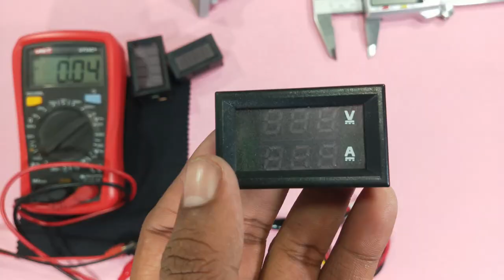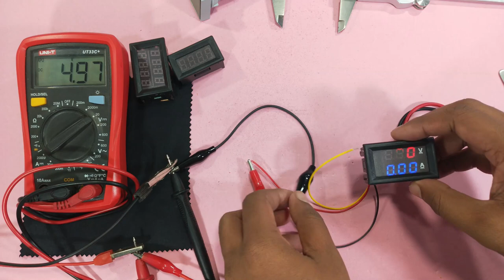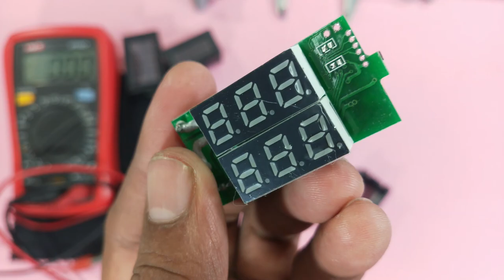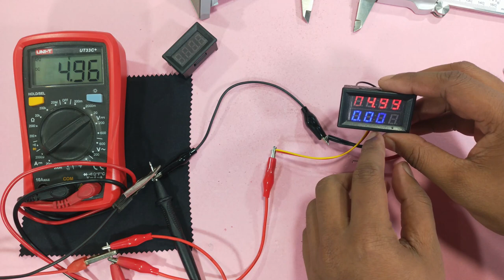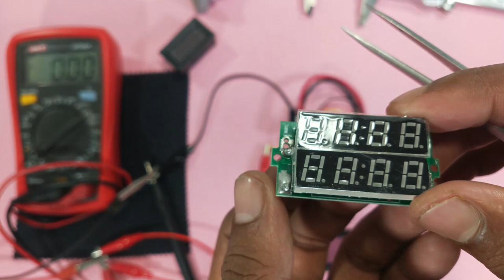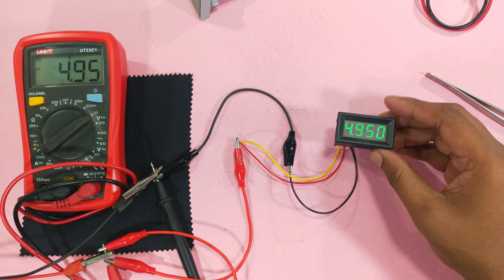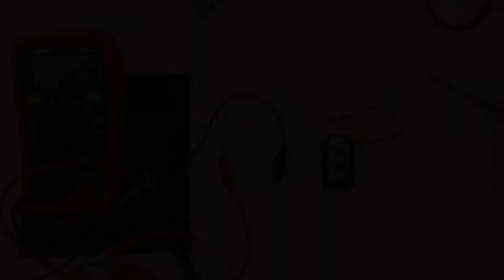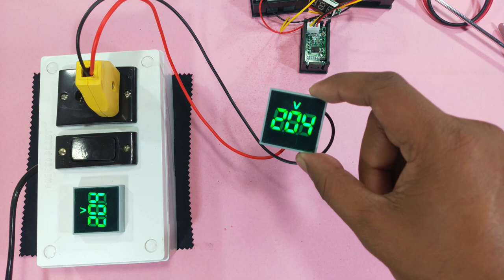All Type DC & AC LED Voltmeter All Features-Details Connection-Circuit Board in Hindi (2020)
Hello friend in this video I will show you the most popular led ac and dc voltmeter, so watch the video till the end

LED Ac and DC voltmeter all connection in Hindi
Best led voltmeter in Hindi
all type led volt and amp meter details connection in Hindi
Best led voltmeter and amp meter  with buying link
LED Voltmeter and ammeter connection

LICENSES:  LatinAutor - SonyATV, Kobalt Music Publishing, LatinAutorPerf, AMRA BR, LatinAutor, LatinAutor - PeerMusic, UNIAO BRASILEIRA DE EDITORAS DE MUSICA - UBEM, ASCAP, AMRA, and 10 Music Rights Societies
Tobu:

ARTIST : Tobu
LICENSES: ASCAP, Kobalt Music Publishing, UNIAO BRASILEIRA DE EDITORAS DE MUSICA - UBEM, LatinAutorPerf, LatinAutor, LatinAutor - SonyATV, Concord Music Publishing, and 10 Music Rights Societies
Follow Tobu:

LICENSES: AEI (on behalf of NCS); AMRA, ASCAP, LatinAutorPerf, LatinAutor, Featherstone Music (publishing), BMI - Broadcast Music Inc., and 12 Music Rights Societies
▽ Follow Cartoon

LICENSES: LatinAutorPerf, CMRRA, Sony Music Publishing, ASCAP, LatinAutor - SonyATV, LatinAutor, UNIAO BRASILEIRA DE EDITORAS DE MUSICA - UBEM, and 11 Music Rights Societies
Alan Walker

SONG
LICENSES: LatinAutor - SonyATV, LatinAutorPerf, BMI - Broadcast Music Inc., ASCAP, LatinAutor, LatinAutor - PeerMusic, LatinAutor - Warner Chappell, Warner Chappell, UNIAO BRASILEIRA DE EDITORAS DE MUSICA - UBEM, SOLAR Music Rights Management, Sony Music Publishing, CMRRA, and 6 Music Rights Societies
Alan Walker

LICENSES: AEI (on behalf of NCS); ASCAP, LatinAutor, CMRRA, Featherstone Music (publishing), LatinAutorPerf, and 12 Music Rights Societies

ARTIST: Elektronomia
LICENSES: AEI (on behalf of NCS); LatinAutor, Kobalt Music Publishing, UNIAO BRASILEIRA DE EDITORAS DE MUSICA - UBEM, Featherstone Music (publishing), LatinAutorPerf, ASCAP, AMRA BR, AMRA, and 8 Music Rights Societies
Elektronomia

LICENSES: AEI (on behalf of NCS); ASCAP, Featherstone Music (publishing), LatinAutorPerf, and 8 Music Rights Societies
Jim Yosef